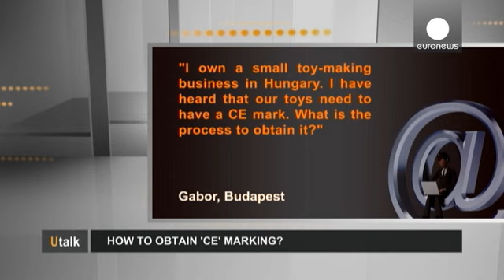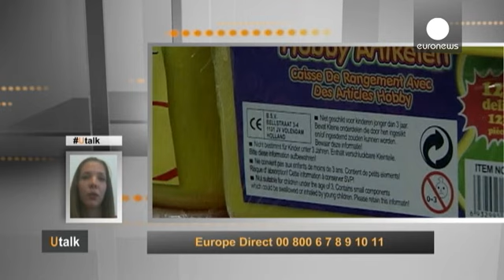كيفية الحصول على علامة CE؟ - utalk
سؤال هذا الأسبوع  من غابور في بودابست:
" لدي شركة صغيرة لإنتاج اللعب في المجر. سمعت بضرورة وضع علامة" CE "على  هذه اللعب. كيف أستطيع أن أحصل عليها ؟"

نينا كوديلكوفا ، خدمة أوربا مباشر:
"العديد من المنتجات المصنعة في المنطقة الاقتصادية الأوروبية وخارجها يجب أن تحمل علامة CE لتسويقها داخل هذا الفضاء الذي يضم دول
 الاتحاد الأوروبي وأيسلندا وليختنشتاين والنرويج .
 علامة CE تعد دليلاً على أن المنتج   قد تم تقييمه وفقاُ  لمتطلبات الاتحاد الأوروبي المتعلقة بالسلامة والصحة وحماية البيئة.